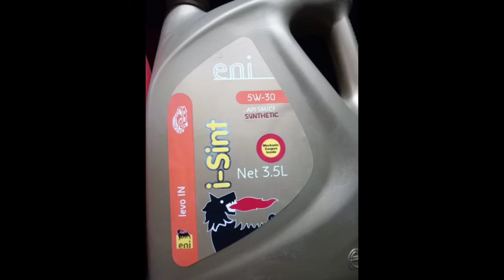which oil use to your bikes